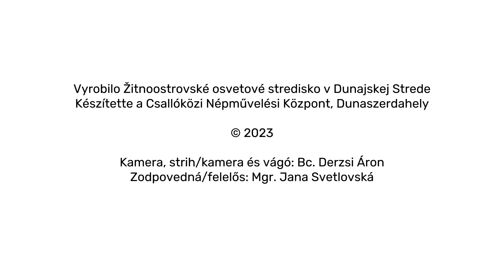SÁNDOR GODÁNY METAMORFÓZY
Vyrobilo Žitnoostrovské osvetové stredisko v Dunajskej Strede
Kamera, strih/Kamera és vágó: Bc. Áron Derzsi
Zodpovedná/Felelős: Mgr. Jana Svetlovská riaditeľka ŽOS